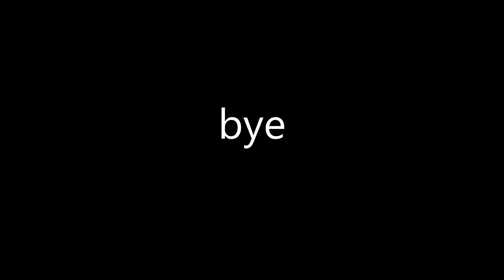2 tree shots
yes. it very tree